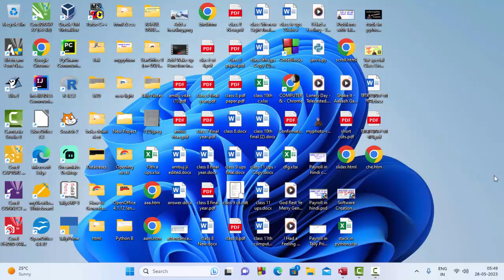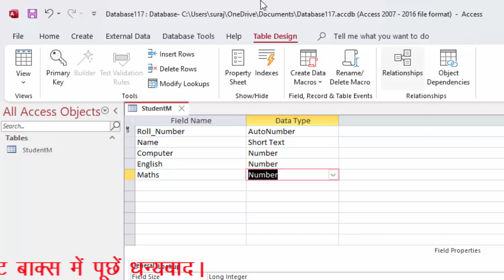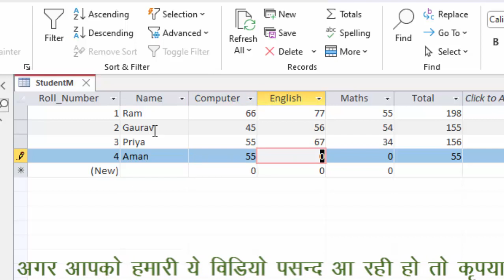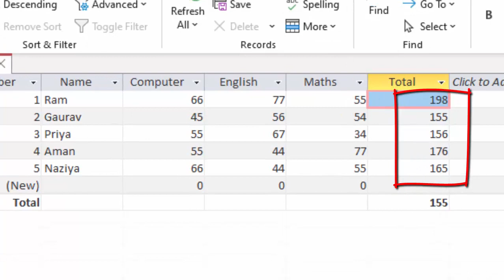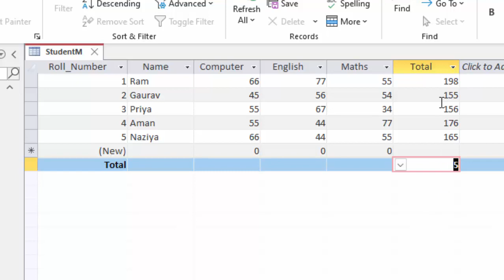How to Calculate Average Minimum Maximum Total in Microsoft Access@COMPUTEREXCELSOLUTION